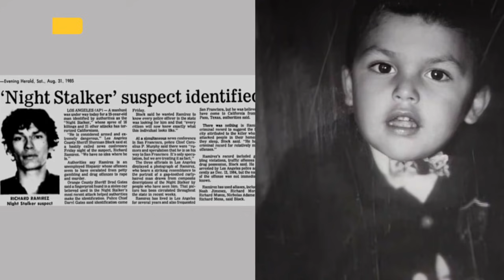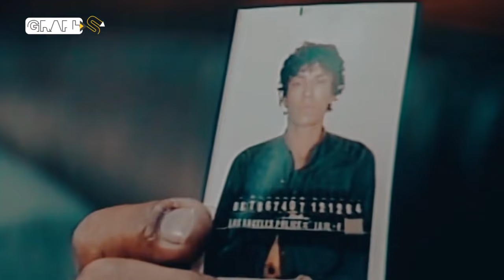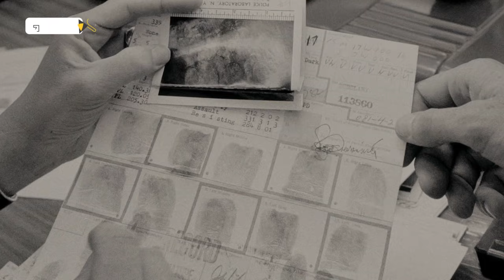ريتشارد راميرز أخطر القتلة المتسلسلين مجرم جعل ضحاياه يسجدون للشيطان وتزوجته صحفية آمنت أنه على حق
يتحدث الفيديو عن ريتشارد راميرز أو المتعقب الليلي الذي أقلق ليل ولاية كاليفورنيا بعد أن بات يتعقب النساء ليلاً ويراقبهن ليعتدي عليهن ويعذبهن ويقتلهن مع أزواجهن أحياناً.. وكان يوقّع ضحاياه عقود ولاء للشيطان ويأمرهم بالسجود له قبل أن يقتلهم إلى أن قبضت عليه الشرطة واستمرت محاكمته 25 عاماً وقعت في حبه خلالها صحفية آمنت بأنه على حق والتمست له الأعذار بل وتزوجته بعد حفل زفاف أقيم لهما في السجن.. قصة من أغرب قصص المجرمين التي قد تسمعها في حياتك
0:00 المقدمة
0:25 من هو ريتشارد راميرز
2:14 جرائم المتعقب الليلي
4:20 القبض على ريتشارد راميرز
4:54 زواجه في السجن وإعدامه

حساباتنا على السوشيال ميديا
تويتر: